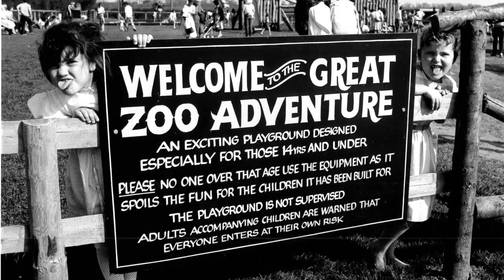Twycross Zoo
Set in the rolling Leicestershire countryside, Twycross Zoo is a 52 year old, 200-employee business. It’s also a world leader in conservation and a prolific deliverer of education.